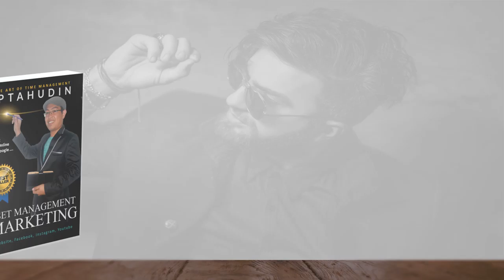Jasa Video Promosi Majalah, Buku Pemasaran, E book, DVD E Course, Video Turorial, Buku Digital, Buku